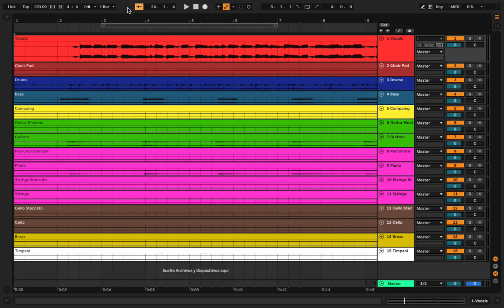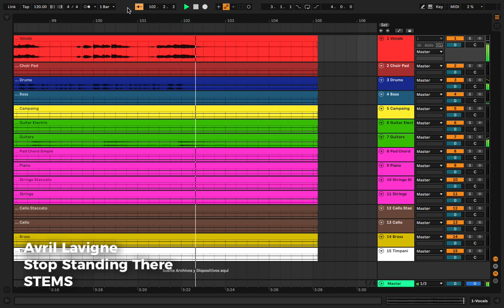Avril Lavigne - Stop Standing There STEMS Download